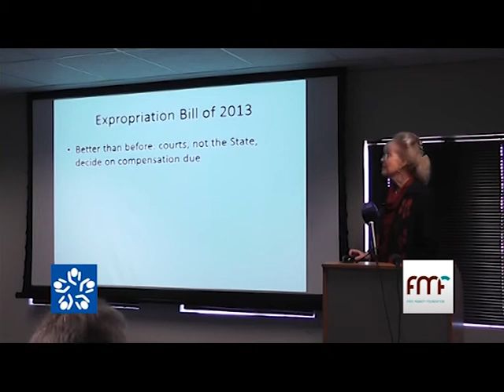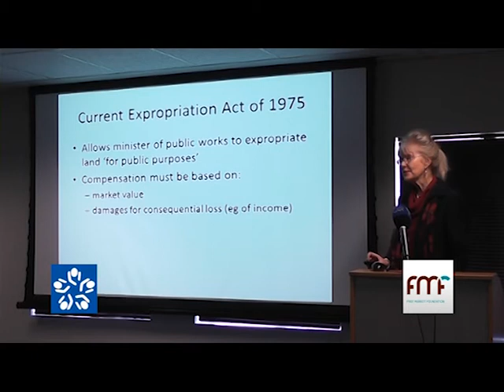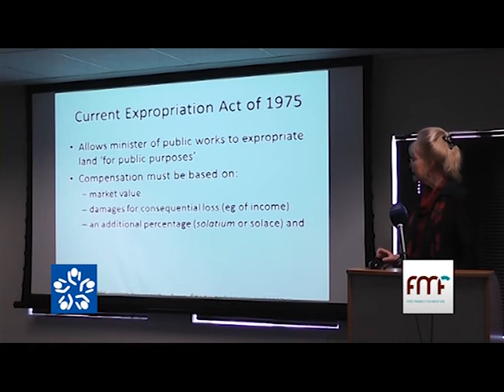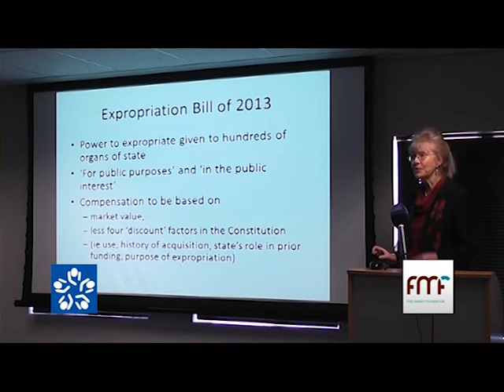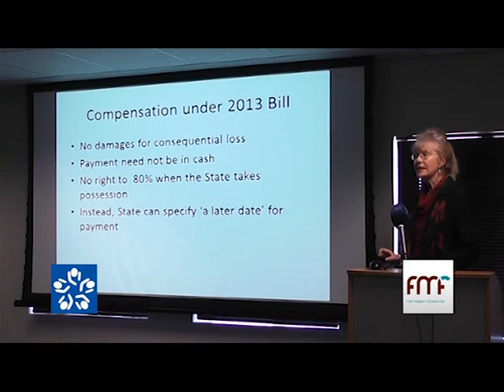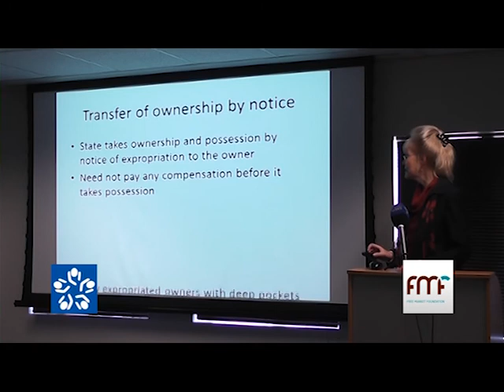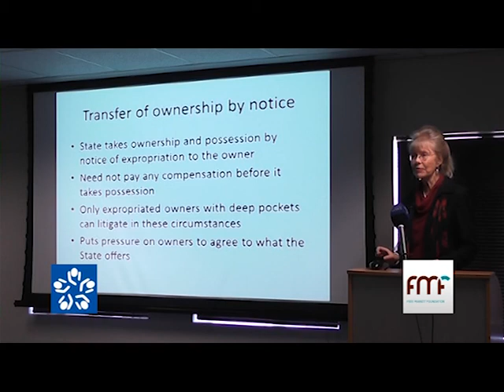The SA Expropropriation Bill - Part 1: The Problem - Dr. Anthea Jeffery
The revised South African Expropriation Bill is better than it's predecessor - but it is still bad.